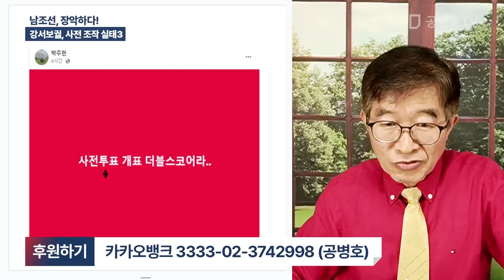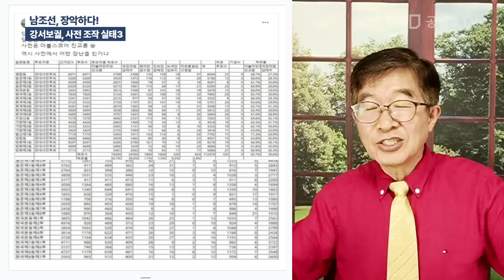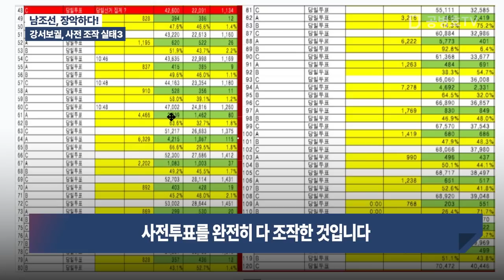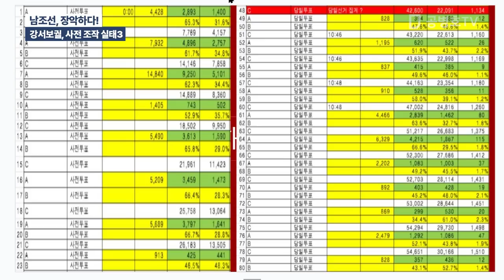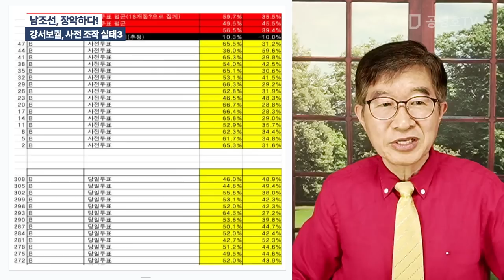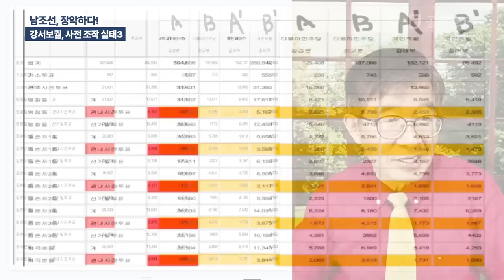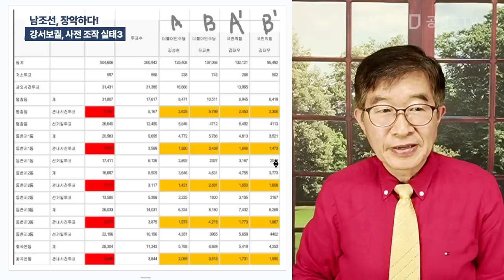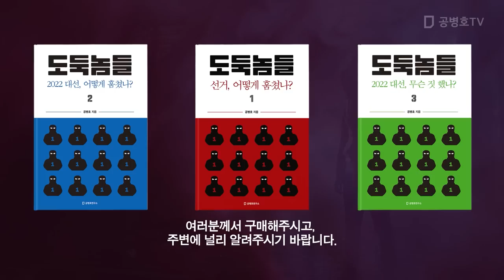남조선, 장악하다! / 강서보궐, 사전 조작 실태 3 / 5천년 노예로 살았으니까, 다시 돌아가는 것 / 무책임한 지도층, 무심한 조선 사람들 [공병호TV]